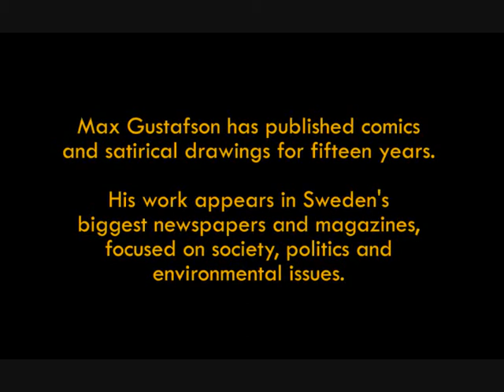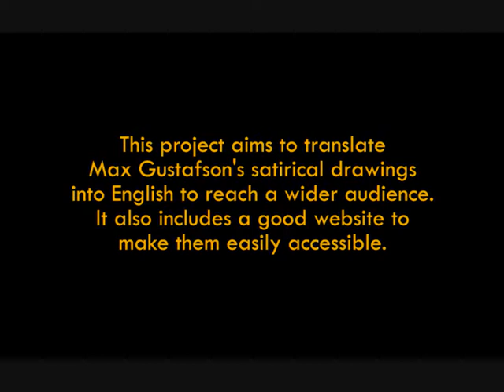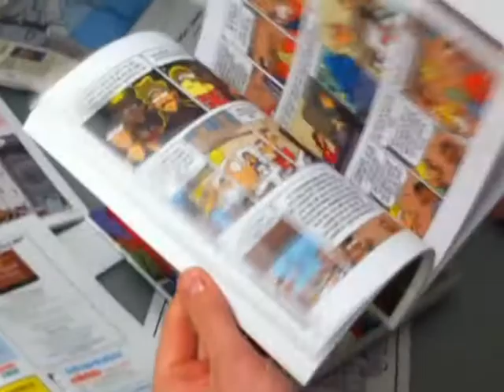Max Gustafson.wmv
Max Gustafson - Satirical cartoonist